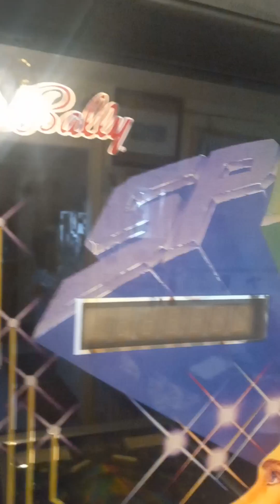BALLYS "SPECTRUM" PINBALL MACHINE ONLY 994 PRODUCED!APRIL 29, 2023.